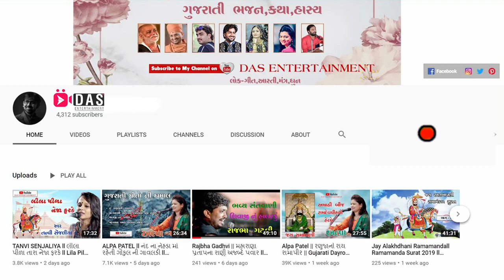Hare Krishna Hare Rama ll Best Krishna Dhun ll Popular Dhuns and Bhajans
ALPAPATEL DHUN || Gujarati Dayro || Krishna Video Mixing Lab

SUPER HIT GUJARATI BHAJAN 2020  By | ALPA PATEL | Krishna Video Mixing Lab